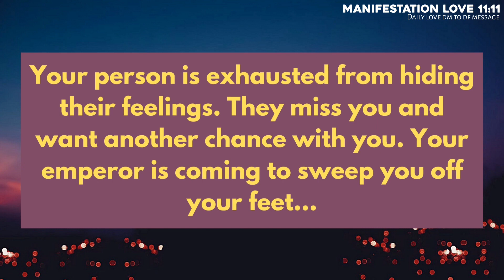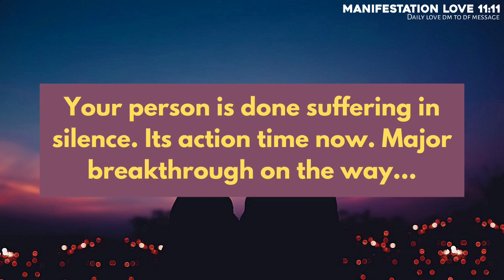Wow🌈Someone is Going To Reveal Their Love, Which You Was Waiting...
divine feminine
twin flame